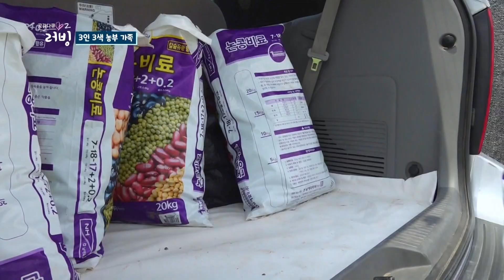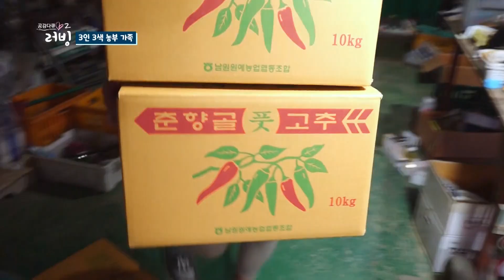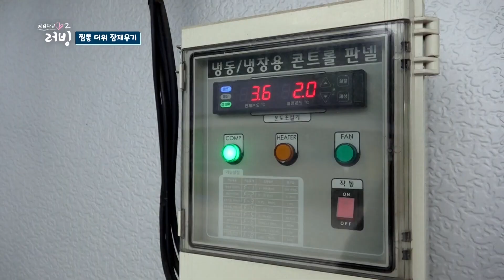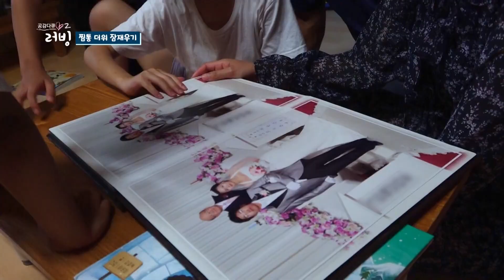[캄보디아 춘향이와 맥가이버 최도령] 만능 재주꾼, 맥가이버 남편